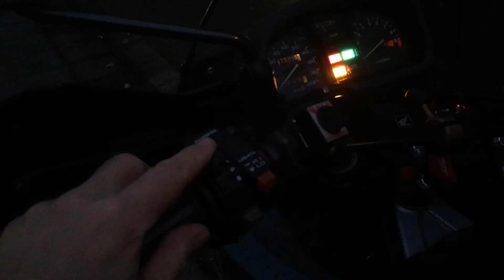EnduroMotorradTouren: Heidenau K60 Scout auf Honda Transalp 600 PD06 Erste Fahrt mit Sachsenpneus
November ist Bastelzeit. An meiner Honda Transalp 600 gab es einiges zu tun. Der Chokezug kam neu, damit ich in der kalten Jahreszeit endlich wieder schön starten kann. Neu eingestellt wurden die Ventile, die Zündkerzen kamen ebenfalls neu. Typische Servicearbeiten, die alle 12.000 km anliegen.

Rund doppelt so lange hielt die Kette durch. Die Neuteile baute mein Händler ein (Honda-Hübler in Oberasbach, mein seit 25 Jahren immer perfekter Freundlicher, ob Haupt- oder Nebensaison), weil ich die Kettenradschrauben (kleine Inbus) nicht aufbekam, ohne sie auszunudeln. Wahrscheinlich hatte der Vorbesitzer extrastarkes Loctite rot verwendet. Insgesamt laufen Motor und Kette weicher und sanfter als bisher.

Außerdem wurden die Reifen ersetzt. Metzeler Tourance wichen sächsischen Wunderreifen, den Heidenau K60 Scout. Vorher praktisch 95% Straßenreifen, jetzt eine Paarung für 60/40 oder 50/50% Straße/Offroad. Also geländetauglichere Reifen. Samt neuen Schläuchen, ebenfalls von Heidenau.

Wie funktioniert das Ganze? Für die erste Testfahrt an diesem kalten, feuchten Novembertag recht gut. Die Reifen kommen mir etwas höher vor, bei 11 mm Profiltiefe vorn und 13 mm hinten durchaus keine Überraschung. Der neue Vorderreifen fährt sich handlicher, lenkt fixer in Schräglage ein als der alte Tourance. Über Längsrillen fahren sich die neuen Heidenaus stabiler. Geradeauslauf, Kurvenverhalten, alles recht normal. Ich wurde vor Umstellungsschwierigkeiten gewarnt, die Heidis müssten sich einlaufen. Nö, geht bei mir sofort.

Und wie laut sind sie? In meinem Fall mit 90/90-21 und 130/80-17 etwas lauter als reinrassige Straßenreifen. Aber nicht ungebührlich laut. Das befürchtete Singen blieb aus. Klingt doch gut. Jetzt muss ich die Dinger nur noch mal ans Limit führen. Schau’n mer mal, wann das in den nächsten Tagen geht. Besonders auf dioe Offroad-Eigenschaften der Sachsenreifen bin ich gespannt.

Günter Wimme von EnduroMotorradTouren

EnduroMotorradTouren: Heidenau K60 Scout auf Honda Transalp 600 PD06 Erste Fahrt